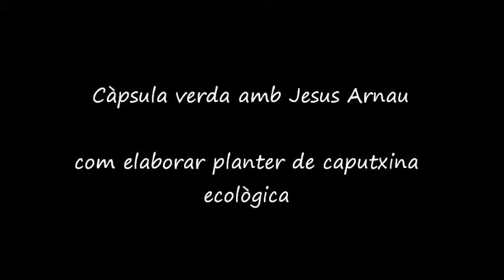La Capsula verda La Capsula verda de Jesus Arnau, planter de caputxina ecologica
La Calamanda ha visitat l'espainde treball del jardiner i horticultor ecològic i autor de diferents títols vinculats a aquesta temàtica, Jesus Arnau, per tal que ens explique de manera pràctica com elaborar un planter, en aquest cas, de caputxina ecològica.